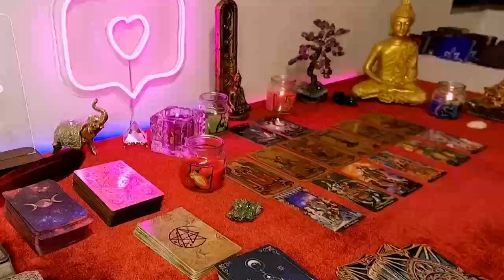VIRGO APRIL 2024, GET READY, THE LOVE OF YOUR LIFE IS COMING & U RE NEVER GONNA WANNA BE APART!